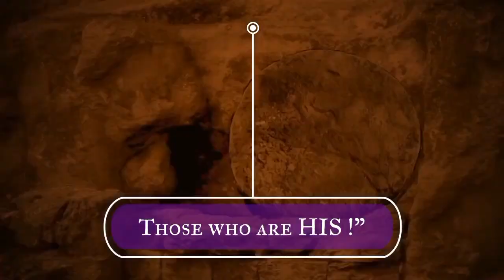Seal Church - La patience nous conduit vers la victoire.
Sermon de La Réunion de Délivrance du Mardi 04 Octobre 2022 à L'Eglise de Seal Church.
Langue: Créole Mauricien